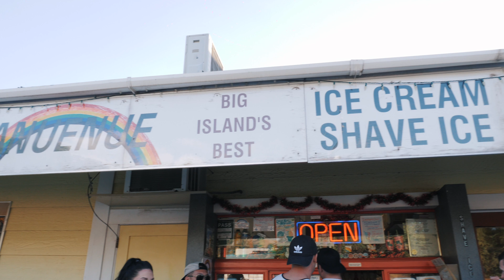Hapuna Beach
Main Camera
Other Lens
Lens Adapter
Second Camera
Stabilizer for GoPro
Drone ND Filters
Hard Drive